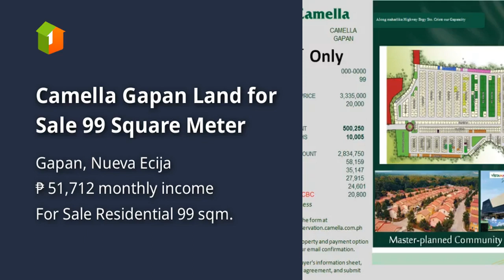Camella Gapan Land for Sale 99 Square Meter